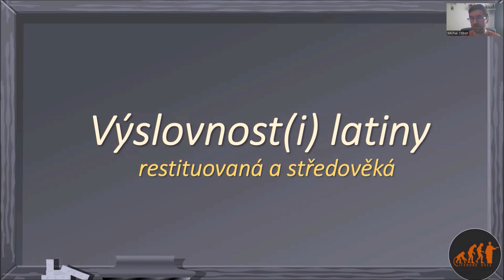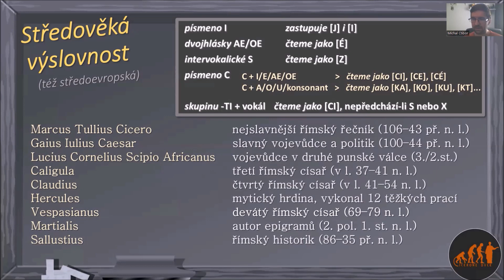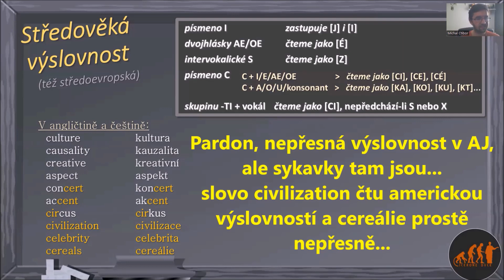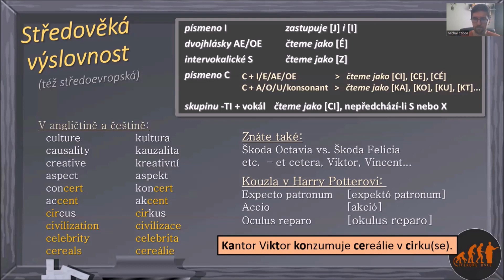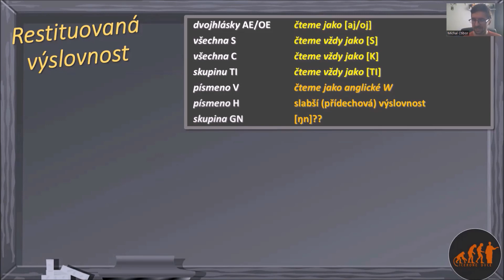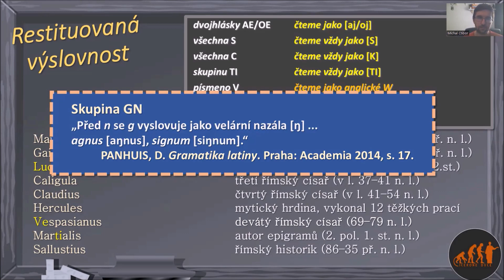Výslovnost(i) latiny: restituovaná a středověká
V tomto videu se podíváme na rozdíly mezi středověkou a restituovanou výslovností. Budete spíš Cicerónovat, anebo Kikerónovat?

0:15 středověká výslovnost
3:22 odraz středověké výslovnosti v internacionalismech (v angličtině a v češtině) a v kouzlech z Harryho Pottera
7:04 restituovaná výslovnost

DODATKY:
Ve videu jsem nezmínil skupinu QU, kterou čteme středověce jako [kv], restituovaně jako [kw].

KOREKCE:
Abychom byli důslední, ve středověké výslovnosti by se mělo číst [vespaZiánus] – další intervokalické S jako ve jméně Caesar... Na rozdíl od [CÉZARA] je výslovnost [VESPAZIÁNUS] méně zažitá a lze se běžně setkat s "eskovou" výslovností...